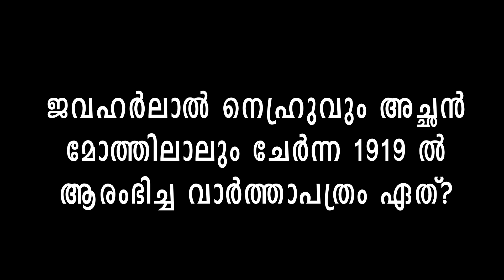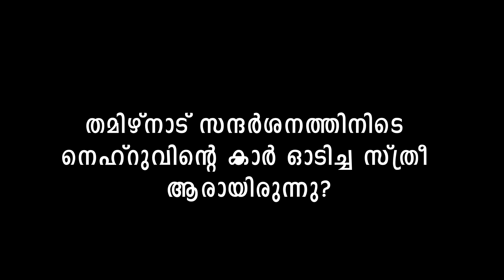Nehru Quiz malayalam/ Children's day Quiz / ശിശുദിന ക്വിസ്/ആവർത്തന ചോദ്യങ്ങൾ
Nehru Quiz / Children's day Quiz / collection: Mrinal / voice:  Thamanna